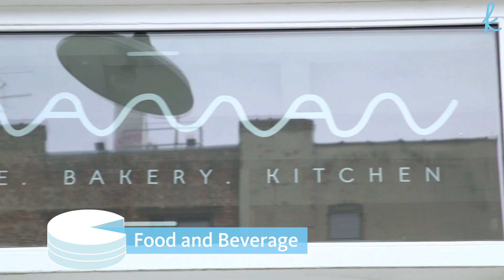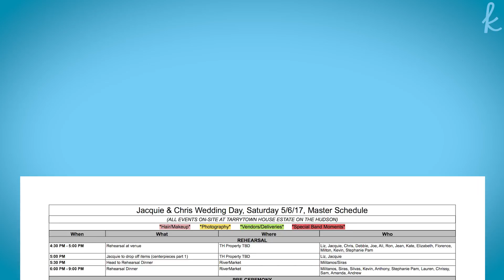Wedding Planning Tips: Wedding Must-Haves | Let Them Eat Cake with Cat & Jove | The Knot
Today, we talk about wedding must-haves! 'Let Them Eat Cake with Cat & Jove' features Cat Greenleaf (TV host and owner of the Catskill Mountain House venue) and Jove Meyer (wedding planner, designer and owner of Jove Meyer Events). In this funny—and informative—series, the two chat about hot-button wedding planning tips.

Filmed at: Maman

0:00 Intro
0:36 Food & beverage
1:30 Seating chart
2:49 Timeline